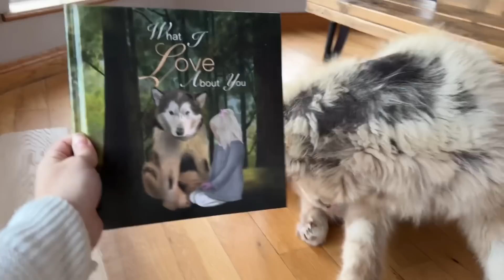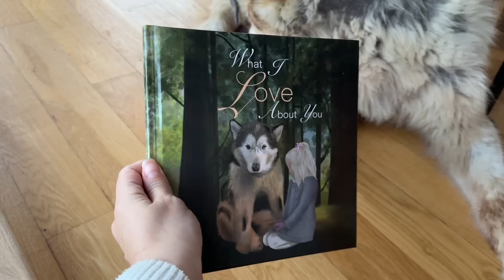Curious Dog Bonds With Baby! He Tries To Rock Him To Sleep!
This isn't Phils first rodeo! After nearly 3 years he remembers the joy and excitement of a new baby. He used to rock Amelia in her baby bouncer and here his is again, just a little less fur!